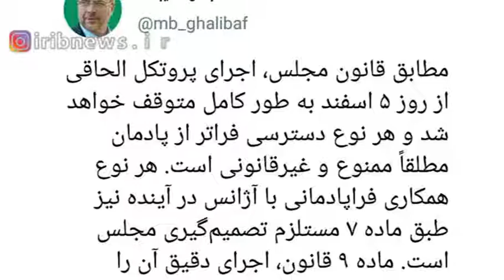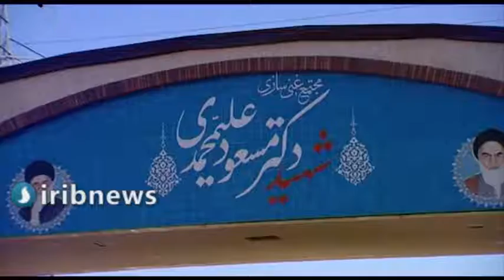دوام بقای برجام چیست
نزدیک سه سال از خروج آمریکا از برجام می‌گذرد و حالا دولت قانون اقدام راهبردی برای لغو تحریم‌ها و صیانت از منافع ملت ایران را اجرا می‌کند.